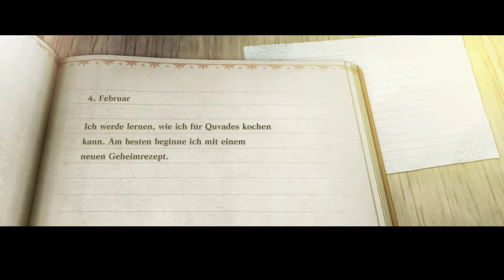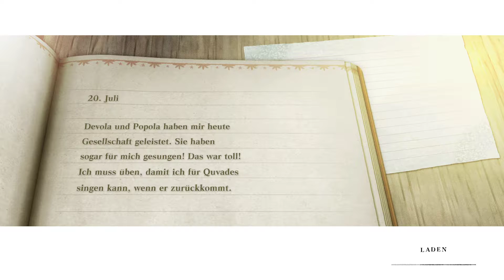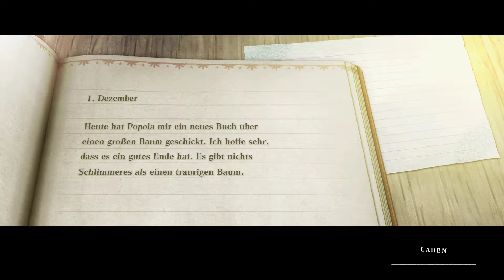Let's Play NieR Replicant 📖 #03 Yonah ist Verschwunden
Das verbesserte Prequel von NieR:Automata. Ein liebenswerter,
junger Mann begibt sich mit Grimoire Weiss, einem seltsamen, sprechenden Buch,
auf die Suche nach den „Versiegelten Versen“,
um seine an der Runenpest erkrankte Schwester Yonah zu retten.